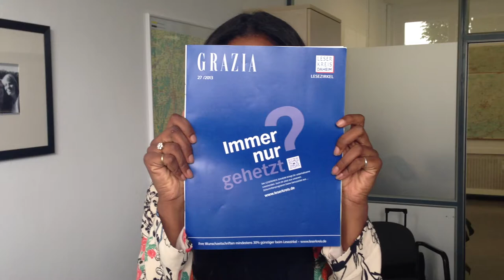Sara Nuru bei Lesezirkel Leserkreis Daheim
Sara Nuru bedankt sich am 26.Juni 2013 beim Lesezirkel LESERKREIS DAHEIM für die Übergabe eines Spendenschecks in Höhe von EUR 10.661,-. Diese Spende wurde gesammelt bei der Weihnachtsaktion 2012, bei der 150 Frisöre Spenden sammelten, die Kindern in Äthiopien eine umfassende Impfung ermöglicht.